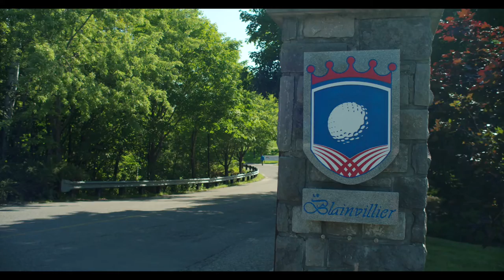Vidéo récapitulative du Défi junior d'habiletés à l'Omnium Placements Mackenzie